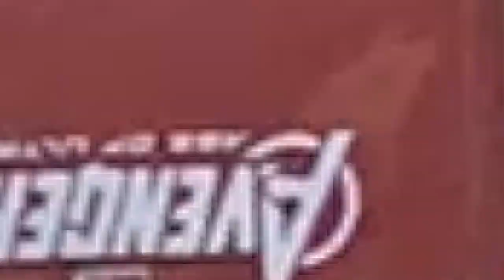[클립] 10만구독자 특집 생방송! 편집영상 1편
상추들 ㅅㅎㅇ ^^ 무료한 월요일 조금이라도 힘내시라고!
특집 생방송 때 피규어 보여 드렸던 부분만 편집해서 올립니다.
영상은 길어서 두편으로 나누었구요^^
2편은 다음 주 월요일에 업로드 할게요. 이번 한주도 힘내세요!